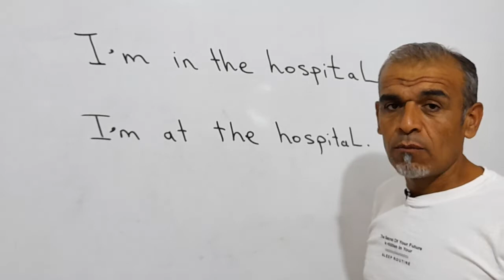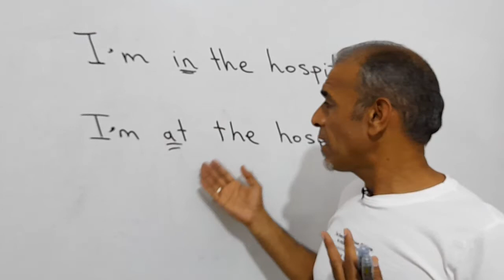الفرق بين I am at the hospital وجملة I am in the hospital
الفرق بين I am at the hospital
  وجملة I am in the hospital